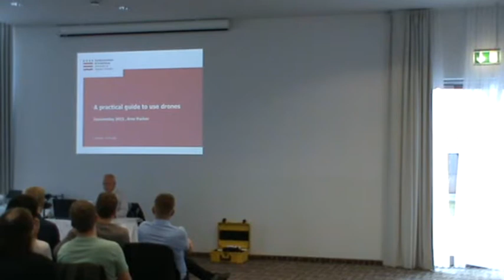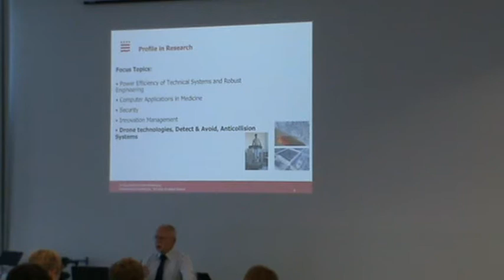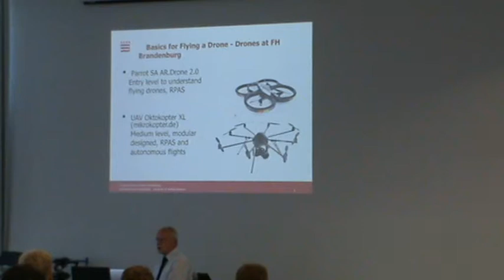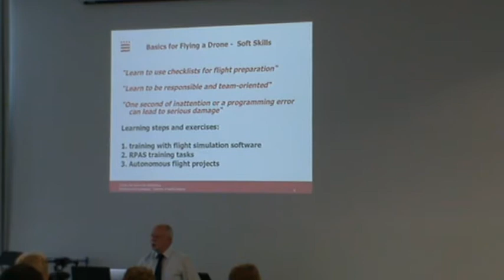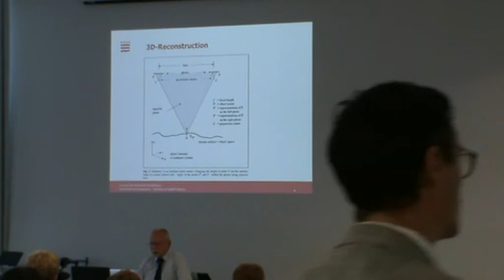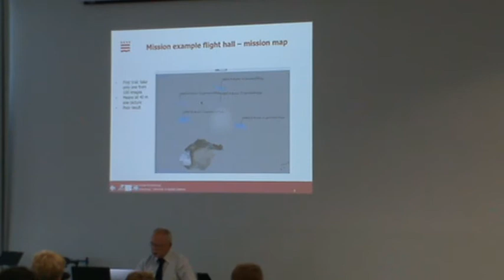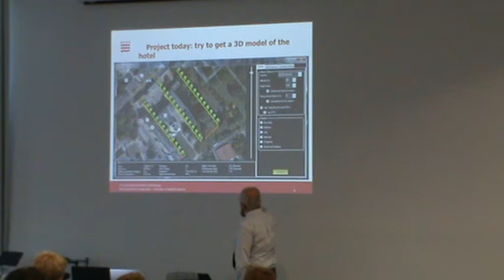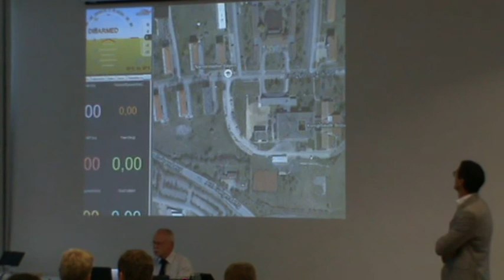GeoMonday 2015.3 - A practical guide to use drones (part 1)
In this presentation it is shown a complete workflow for 3D-Reconstruction using a civil drone and getting structure-from-motion (SFM) technologies. Security issues and legal aspects are also considered.

The following questions and actions are discussed and
performed:

what is the minimum set for a drone mission (Hardware and Software Requirements)
basics for flying a drone, Safety and Security and legal aspects
basics to prepare an autonomous flight
concrete steps to prepare and fly the mission
how to process the data (image data)
e.g. how to get still images from a video stream and more
practical aspects about photogrammetry, especially stereo photogrammetry
define the workflow for 3D reconstruction using commercial software.
Fischer-mit-DrohneArno Fischer is a Professor for Operating Systems and Computer Networks at the University of Applied Sciences Brandenburg (FHB). He has been working on drone technologies: Anticollision Systems (Detect and Avoid), Attitude Control, Safety and Security for Drones, Civil Applications and Use Cases with Drones and Teaching Concepts. On Behalf of FHB he is member of UAV-DACH and DIN (NA 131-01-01 AA Arbeitsausschuss Unbemannte Luftfahrtsysteme).